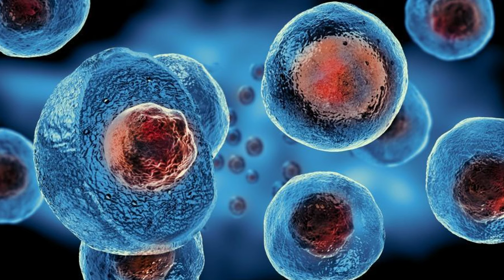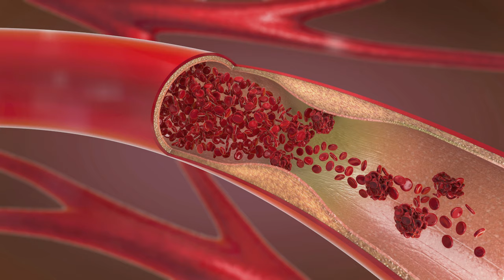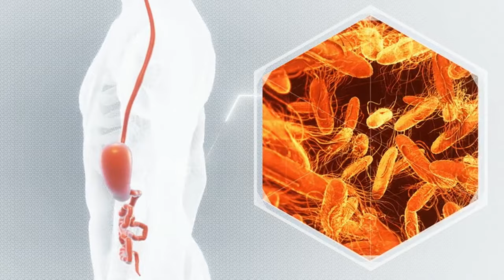🤫 DOUBLE Your Stem Cells with This 🍄 Mushroom 🍄‍🟫 Revelation! Dr. Li's Age-Reversing Discovery 🧬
If you're passionate about health, longevity, and unlocking the secrets to reversing the aging process, you're in for a treat. In today's groundbreaking video, we dive into an incredible discovery by the renowned Dr. Li that could revolutionize how we think about aging and vitality. Imagine doubling your stem cells, the very building blocks of life, with the help of a natural, powerful mushroom. Sounds too good to be true?

This video uncovers the fascinating connection between a specific type of mushroom and the potential to double your body's stem cells. Dr. Li, a leading expert in integrative medicine and longevity, reveals how this natural remedy could be the key to unlocking youthful energy, vibrant skin, and overall health. Here’s a breakdown of what you’ll learn:

We’d love to hear from you! Have you tried incorporating mushrooms into your health routine? What are your thoughts on using natural remedies to boost stem cell production and reverse aging? Share your experiences and questions in the comments section below. Dr. Li will be responding to selected comments, so don’t miss your chance to engage directly with a leading expert in the field!

We regularly upload content on natural health, longevity, and cutting-edge medical research that you won’t want to miss.

Always consult with a healthcare professional before making any changes to your diet, supplement routine, or health practices. While Dr. Li’s findings are based on scientific research, individual results may vary.

We hope this video has inspired you to explore the incredible potential of natural remedies like medicinal mushrooms. By doubling your stem cells, you’re not just improving your health—you’re investing in a longer, more vibrant life. Remember, the power to reverse aging and enhance your vitality lies within you. Take action today and experience the benefits for yourself!

 Dr. Li, stem cells, mushrooms, anti-aging, longevity, health tips, natural remedies, stem cell activation, medicinal mushrooms, age-reversing, youthful skin, vitality, energy boost.

TIMESTAMPS
00:00 Dr. Li on Mushrooms & Stem Cells
01:38 Mushrooms & Beta Glucan
03:40 Mushrooms Varieties
16:55 Mushrooms Recipes
19:11 Join the Dr. William Li Club